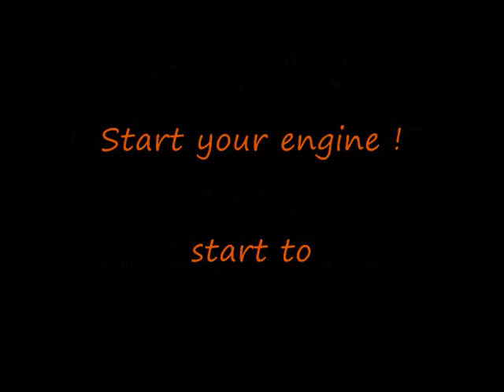course fun WTCC 2009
petite arsouille en wtcc sur curitiba ^^

drivers :
oupas
goss-max
wolfgang